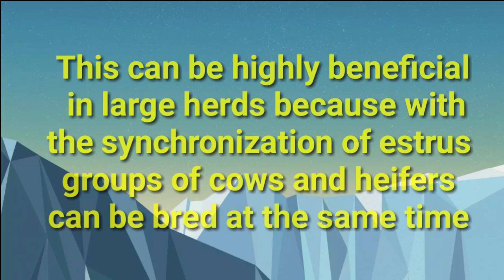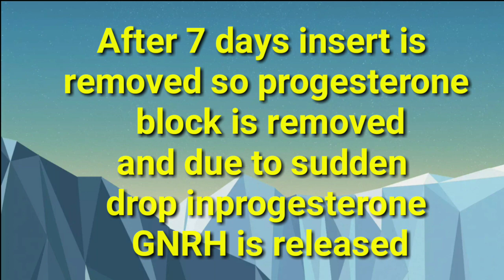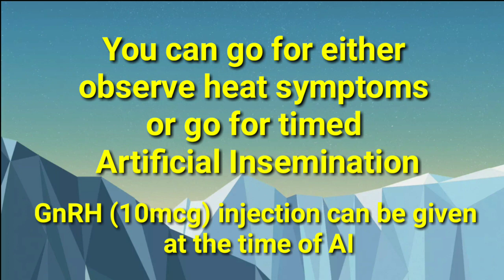Estrus Induction and Synchronisation by CIDR Technique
CIDR is a device contains 1.38 gm progesterone which can be inserted by intravaginal route for 7 days which creates negative block on hypothalamus to release GnRH. After removal of this device Dairy animals will shows ovulatory estrus within 48 to 60 hrs. This method of estrus Induction is giving better results in farm animals. Also this technique is helpful in treating of various cases Cystic Ovarian Follicle and infertility problems.